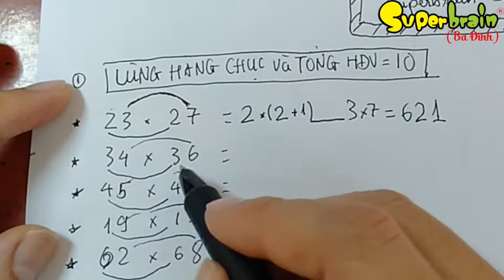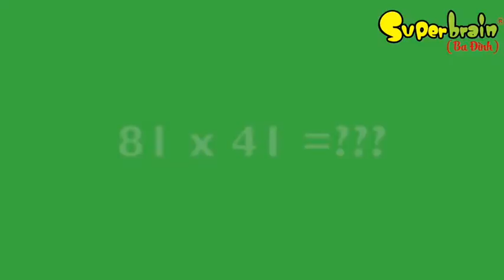[Mẹo toán học] Mẹo phép nhân số có hai chữ số - Phần 2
Video thứ 8 trong chuỗi 30 Video về mẹo toán học của toán trí tuệ Superbrain Ba đình.
Trong video này có 3 mẹo
1. Nhân hai số có cùng hàng chục và tổng hàng đơn vị bằng 10
2. Nhân hai số có số hàng đơn vị là 1
3. Nhân số bất kỳ trong khoảng từ 11-19